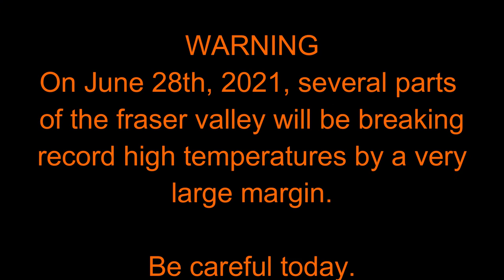HOT HOT HOT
The day the Fraser Valley, became as hot as Death Valley.